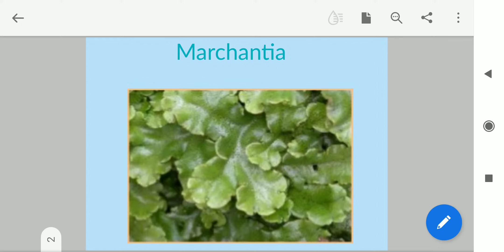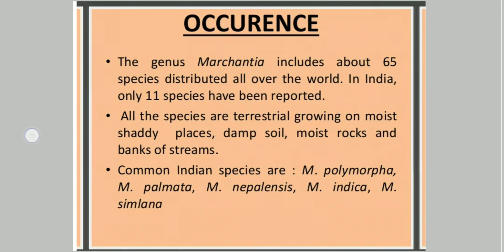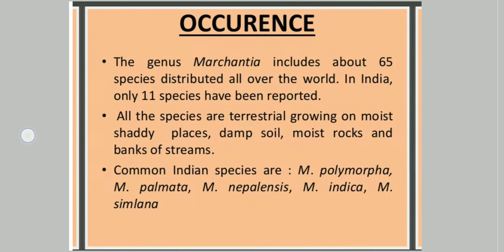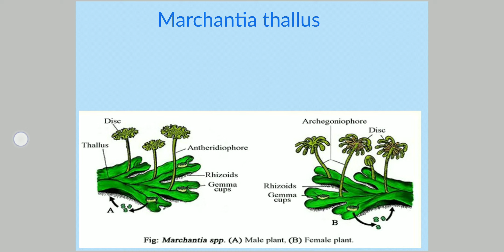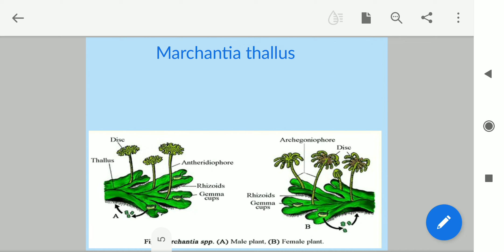Marchantia L1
General character of Marchantia
By Rishikesh Meena